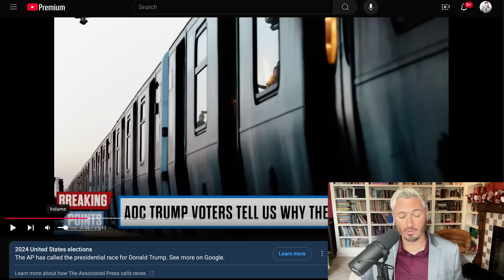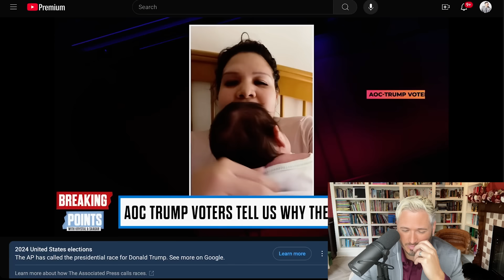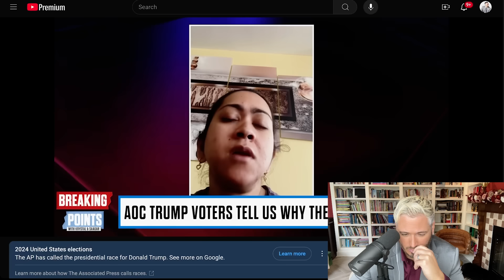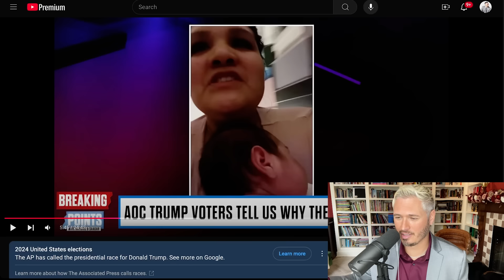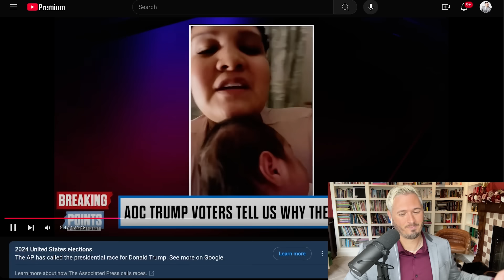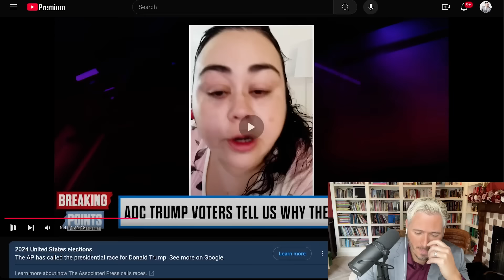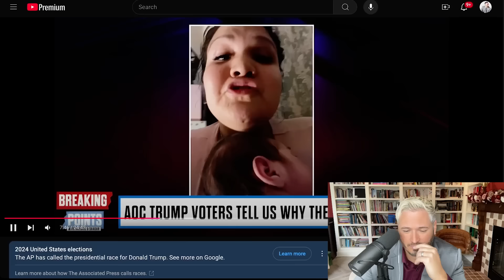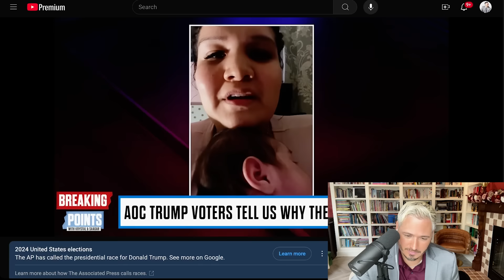Kyle REACTS To Trump, AOC Voters | The Kyle Kulinski Show